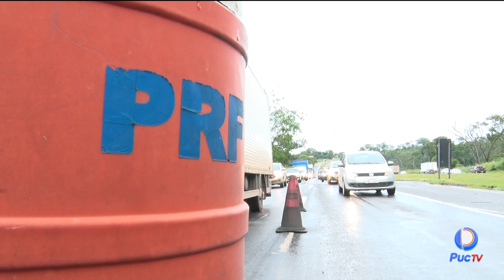PADRE MARCOS ROGÉRIO REALIZA A TRADICIONAL BENÇÃO NAS ESTRADAS NA SENTIDO ANÁPOLIS; CONFIRA